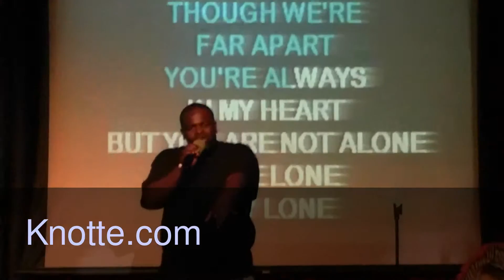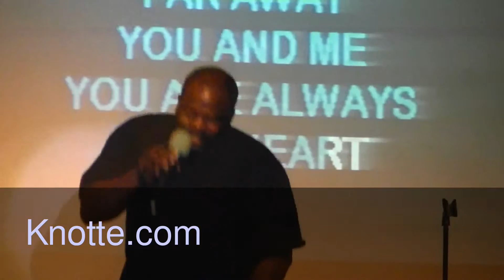Big Man Sings Micheal Jackson song Funny Stuff!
Big man in a karaoke bar in  Las Vegas, NV, singing Michael Jackson's "You are not alone."